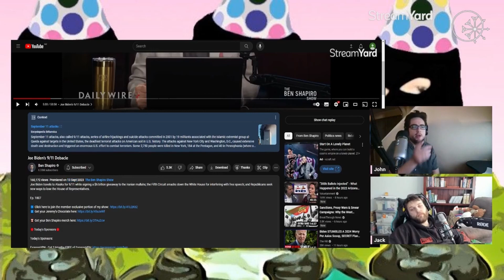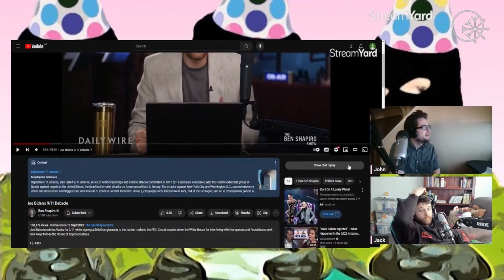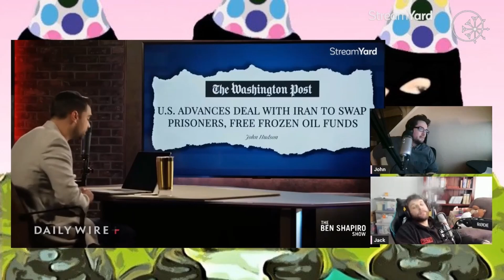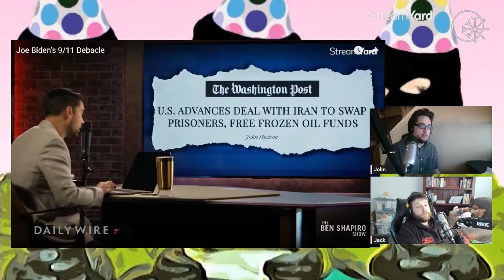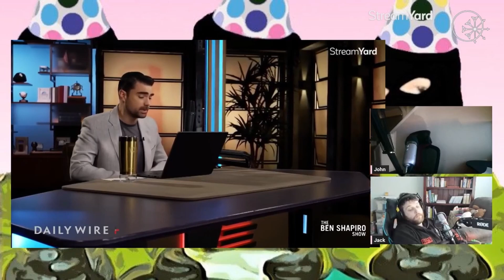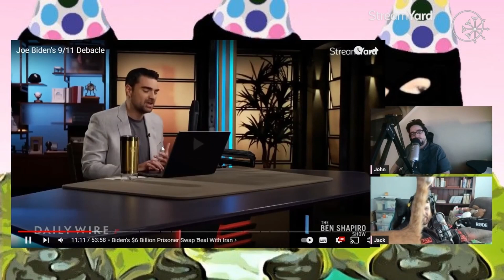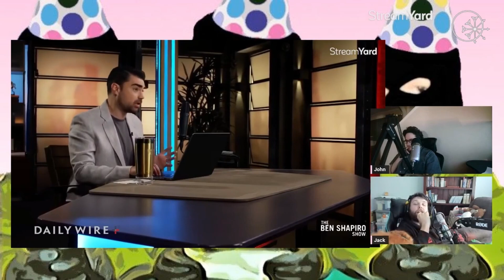Pushing Iran's Propaganda To Make Biden Look Bad.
Iran good Biden Bad